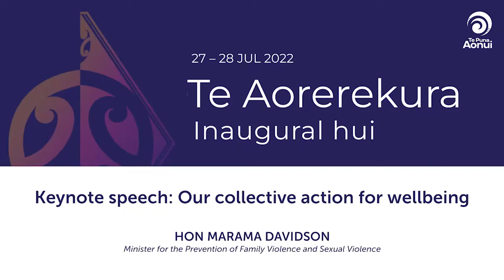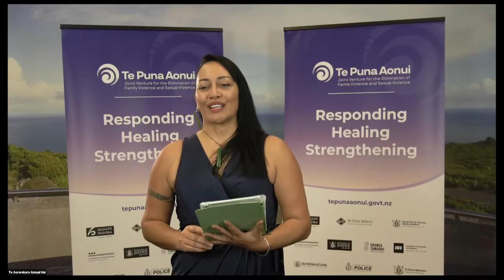Marama Davidson: Our collective action for wellbeing - Te Aorerekura Hui 2022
Hon Marama Davidson, Minister for the Prevention of Family and Sexual Violence speaks at the 2022 Inaugural Hui for Te Aorerekura – the National Strategy to Eliminate Family Violence and Sexual Violence.

For more information about Te Aorerekura and Te Puna Aonui, visit our